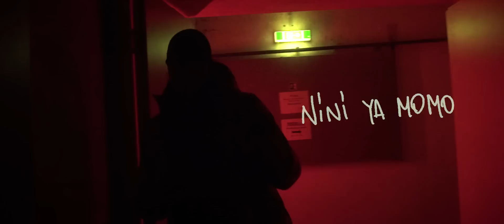SOSO MCR - NINI YA MOMO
Produced by RJacksProdz & Masta
Mix: Darko Beats
Master: Volker „IDR“ Gebhardt
Recording: Darko Beats
Additional Vocals: ninamedea

A Origami Films production.
Director: Origami Films
Edit: Origami Films
VFX: Rakhim Helm
Fotos: Lorenc Berisha
Junior Product Manager: Vincenc Berisha